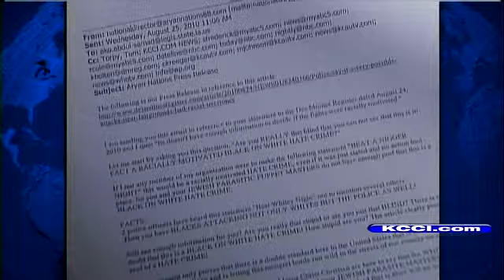DM Police Chief, Eyewitness Talk About Fair Fights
KCCI-TV's Cynthia Fodor reports.